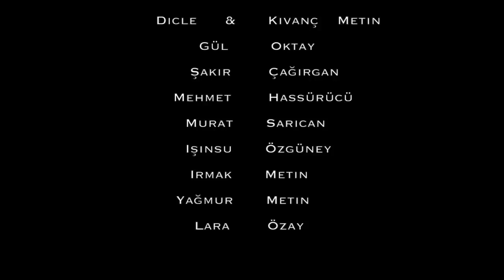Hazırlık B Full Movie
Bornova Anadolu Lisesi (İnönü Anadolu Lisesi) Almanca Hazırlık B (1978)